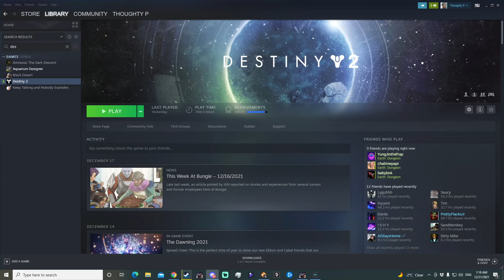the grub hub gang try to escape tarkov #3